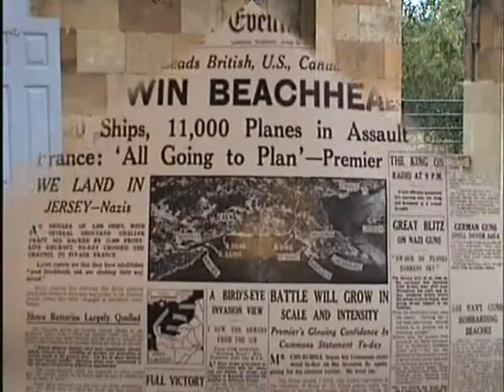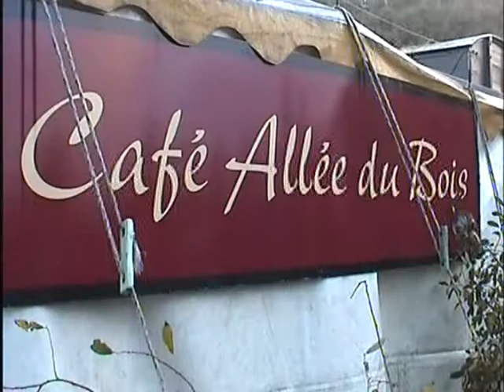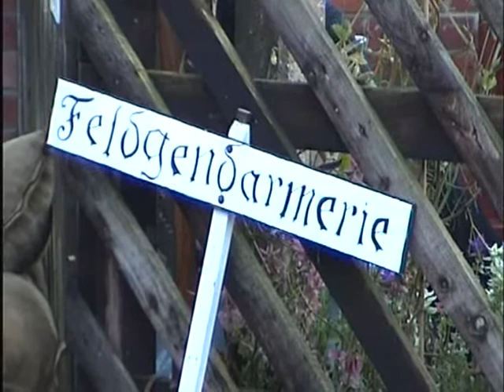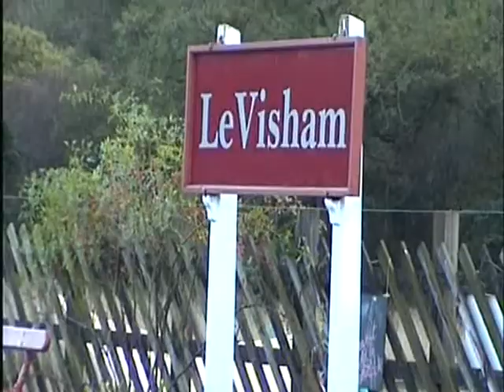WAR WEEKEND PICKERING 2010 # 2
A LIGHTHOUSE FILMS PRODUCTION.